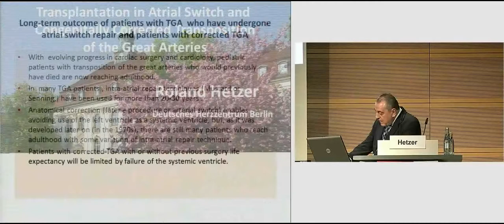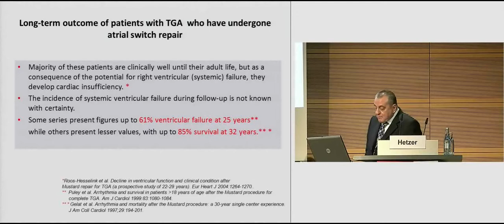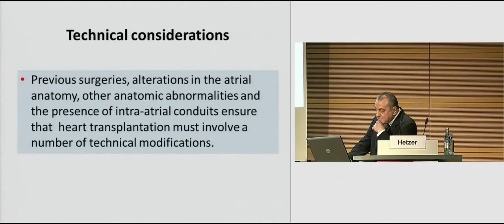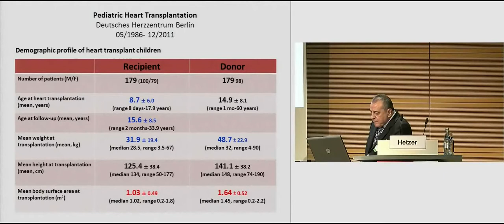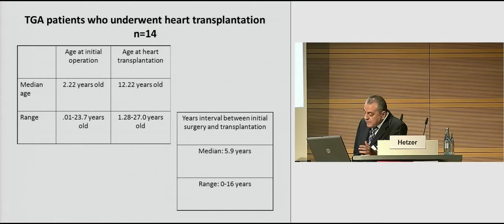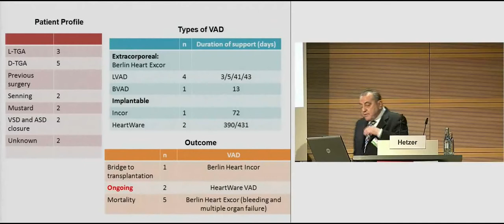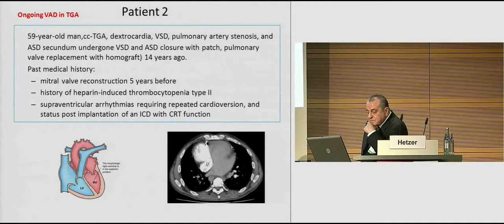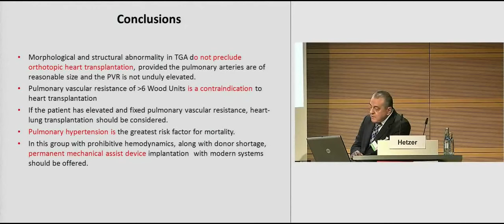Hetzer: "Transplantation in atrial switch and cc-TGA"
"Transplantation in atrial switch and cc-TGA" by Prof. Dr. Roland Hetzer